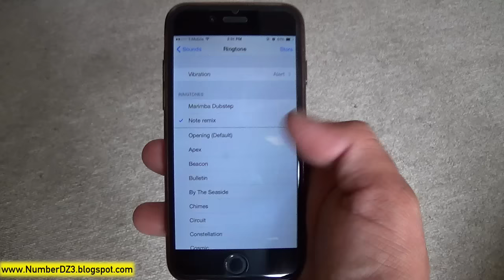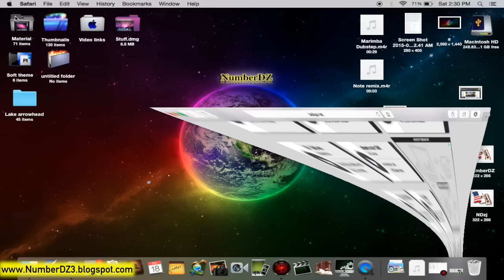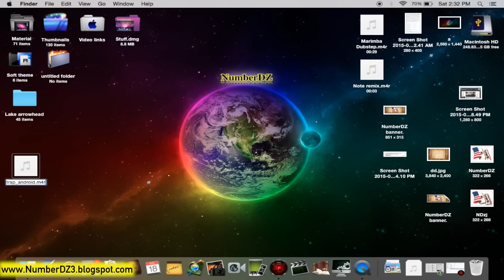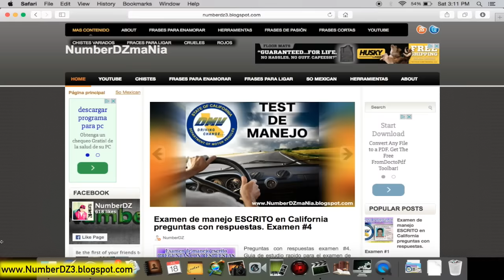Como crear Ringtones con iTunes para cualquier iPhone/iPod/iPad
Dale un vistazo a NumberDZmaNia

NumberDZ®